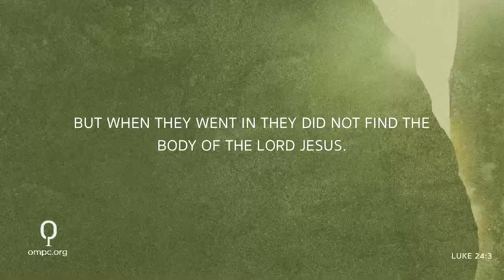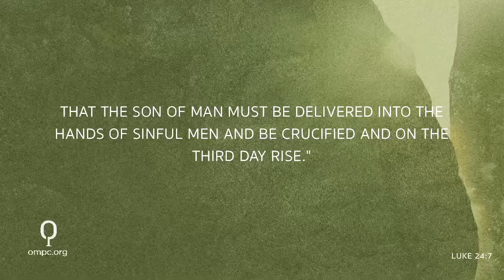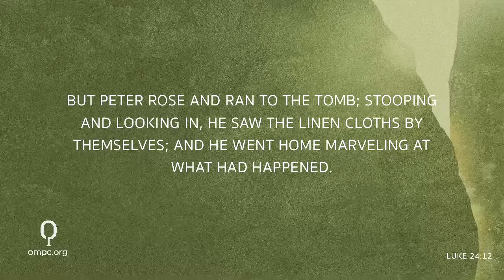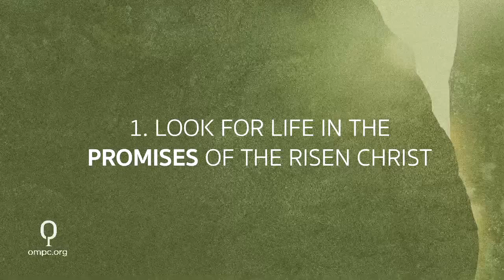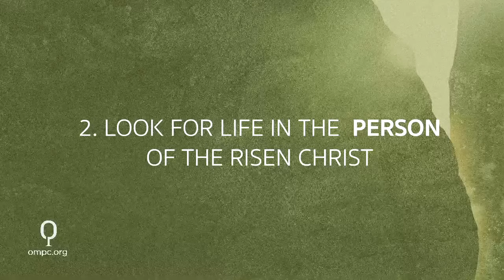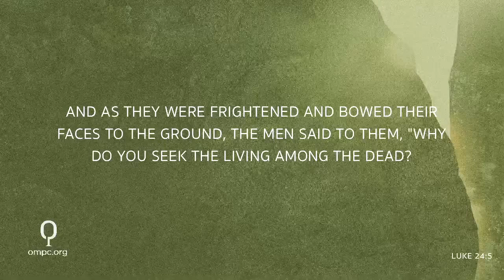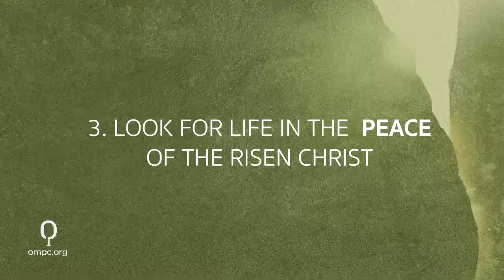The Gospel of Luke: Looking for Life in All the Wrong Places